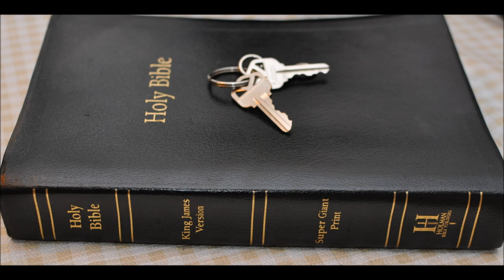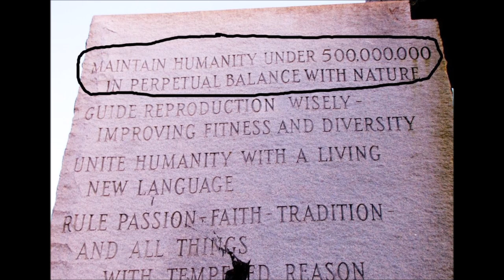Georgia Guidestones thoughts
Eliminate 90% of the worlds population to achieve this goal?
Blow up Granite which is second in strength only to diamonds?
Industrial military explosives had to have used to destroy the many tons weight slab of granite.